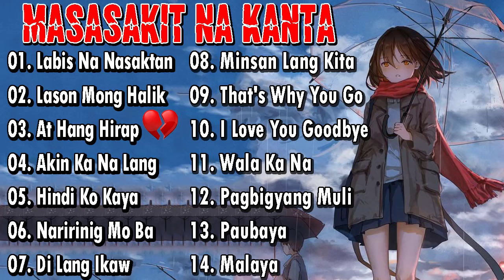LABIS NA NASAKTAN 😭 Masasakit na Kanta Para sa mga Iniwan 💔😪BrokenHearted Song | Pamatay Puso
New Trending Tagalog Love Songs Pampatulog Nonstop 🔥 New OPM Love Songs 2022 🔥 New Love Songs 2022

01. Labis Na Nasaktan
02. Lason Mong Halik
03. At Hang Hirap
04. Akin Ka Na Lang
05. Hindi Ko Kaya
06. Naririnig Mo Ba
07. Di Lang Ikaw
08. Minsan Lang Kita
09. That's Why You Go
10. I Love You Goodbye
11. Wala Ka Na
12. Pagbigyang Muli
13. Paubaya
14. Malaya